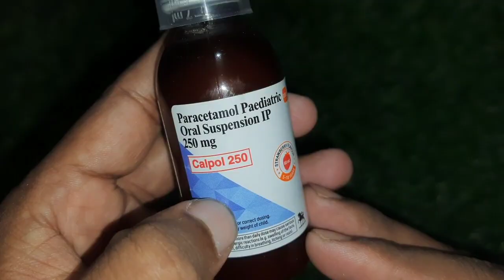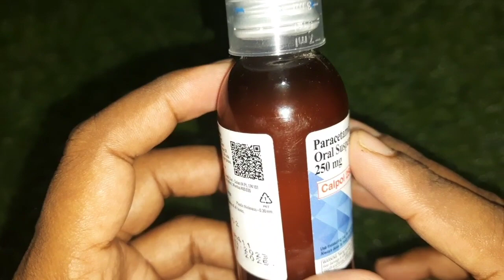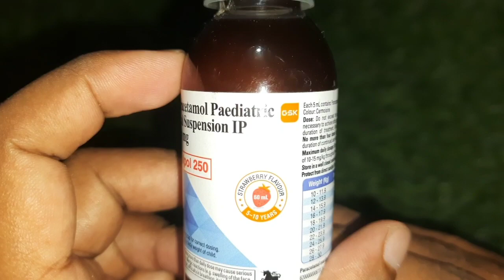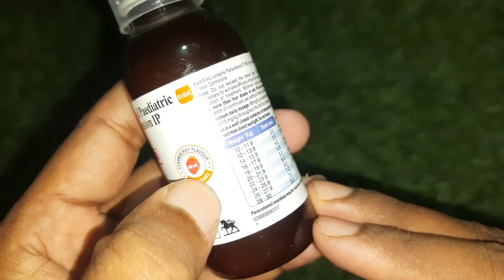Calpol 250 Syrup | Paracetamol 250 Suspension | Calpol 250 Syrup Use Dose Benefits And Side Effects